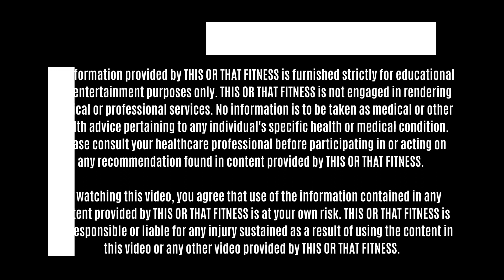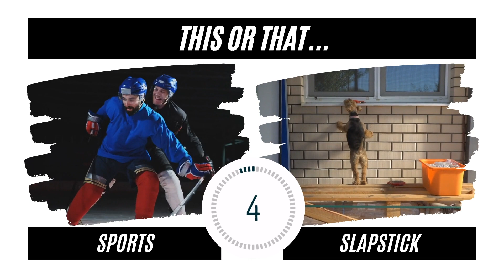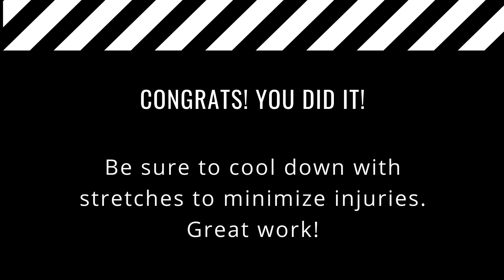This or That Workout: Movie Genre Edition | 12 Minute Dance Workout | Would You Rather?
,In this 12 minute dance workout, we bring you a This or That Workout: Movie Genre Edition, a "would you rather" activity that's perfect for everyone from adults to older kids in PE fitness classes! With Kaci and Fatima and special appearances from their kids, the set of exercises you complete is based on your answers to "this or that" style questions related to the types of movies you like to watch.

Will it be action or comedy? Independent or short? Sci-Fi or romance? The choice is yours, and the dance exercises you do will be unique to YOU! If you're looking for a longer dance workout, run through the video again, doing the other set of dance moves the next time around.

Do this dance workout for beginners at home, the gym, the park, or wherever you like to work out. No equipment needed! Each of the dance moves is 40 to 45 seconds. With fun options related to the movie genre options you prefer, this dance moves workout will have you sweating and having fun at the same time.

We had a great time putting this 12 minute cardio dance workout together, and we know you're going to love it. That would mean the world to us!

All information provided by THIS OR THAT FITNESS is furnished strictly for educational and entertainment purposes only. THIS OR THAT FITNESS is not engaged in rendering medical or professional services. No information is to be taken as medical or other health advice pertaining to any individual's specific health or medical condition. Please consult your healthcare professional before participating in or acting on any recommendation found in content provided by THIS OR THAT FITNESS.

By watching this video, you agree that use of the information contained in any content provided by THIS OR THAT FITNESS is at your own risk. THIS OR THAT FITNESS is not responsible or liable for any injury sustained as a result of using the content in this video or any other video provided by THIS OR THAT FITNESS.